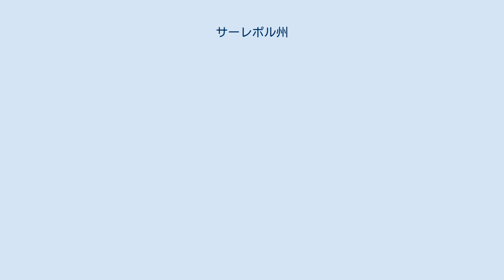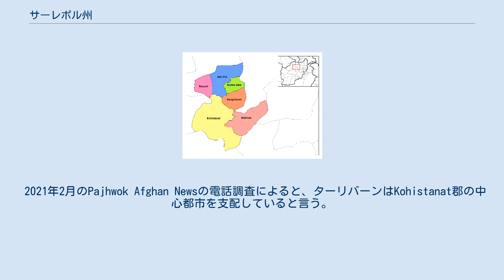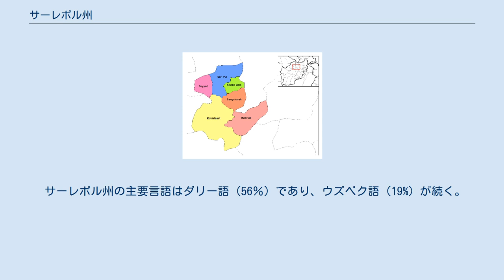サーレポル州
サーレポル州（サーレポルしゅう、ペルシア語: سر پل‎）は、アフガニスタン北部の州である。
石油を産出する。
サレポル州と表記される事もある。
州都はサレプル。
サーレポル州の面積は1万6386平方キロメートル（34州中16位）、総人口は約53万人（34州中17位）、人口密度は32人/平方キロ（34州中19位）である。
 日本の岩手県より少し広い州であり、中山間地と高山が8割を占める山あいの州である。
サーレポル州の南部にはヒンドゥークシュ山脈の尾根の1つがあり、最も高い部分は標高3000メートルを越える。
斜面には高地が広がっており、特に州東部は尾根が南に下がっているので標高1000メートル前後の広い高地がある。
山脈からは幾筋もの川が流れてきて谷を下り、所々にオアシスを作って北に流れていく。
それらの河川は州都サレポルの辺りで集まって1つになり、サフィード川となって北西に流れて行く。
高地の先にはトルクメニスタンのカラクム砂漠から続く広大な砂漠があるが、高地を抜ける前に州境になる。
 1988年4月、バルフ州やジョウズジャーン州、サマンガーン州を分割して、サーレポル州が作られた。
 2004年10月、第一回の大統領選挙が実施され、サーレポル州ではラシッド・ドスタム（約48％）が最多得票を得た。
2009年8月、第二回の大統領選挙が実施され、サーレポル州ではドスタムが応援するハーミド・カルザイ大統領が最多得票（約47％）を得た。
2011年12月、中国石油天然気集団（CNPC）はサーレポル州などで石油開発を始めたが、ドスタム派は分け前を要求していると言う。
2012年12月、ISAF軍はサヤド郡以外の治安権限をアフガニスタン軍に移譲した。
 2014年4月、第三回の大統領選挙が実施され、サーレポル州ではアブドラ・アブドラ元外相が最多得票（約50％）を得た。
2015年7月、ターリバーンが郡の1つを攻撃したが、戦意に劣る警察は10日戦っただけで降伏し、数百人居た守備隊も逃亡したと言う。
 2021年2月のPajhwok Afghan Newsの電話調査によると、ターリバーンはKohistanat郡の中心都市を支配していると言う。
8月8日、ターリバーンは州都サレプルを攻撃し、州知事公邸や警察本部、国家保安局の施設を占領した。
アフガニスタン軍は州都の陸軍基地やBalkhab郡に撤退して戦っている。
 サーレポル州の郡 1市6郡を擁する。
 サーレポル州は農業が盛んで、農業収入が家計収入の大半（75％）を占めている。
小麦（34州中12位）と大麦（34州中11位）の生産量は平均的だが、全国的に見て特産と呼べるようなものは無い。
 アフガニスタン北西部の地底にはトルクメニスタンから数百キロ続く広大なアムダリヤ堆積盆地（Armu Darya Basin）があり、天然ガスや石油が埋まっている。
冷戦時代、アフガニスタンでも他の産油国と同じように資源開発が始まり、サーレポル州ではアンゴット油田（Angot）やカシュカリ油田（Kashkari）、アーク・ダリヤー油田（Aqdarya）、バーザール・カミー油田（Bazarkami）などの有望な油田が見つかった。
サーレポル州の北隣にあるジョウズジャーン州では3つの有望なガス田が発見され、東隣のファーリヤーブ州でも油田が見つかり、この地域の6大油田の推定埋蔵量は8800万バレルに達した。
しかしその後の内戦で生産量はほぼゼロになり、新規開発も行われなくなった。
8700万バレルの石油が20年以上も未採掘のまま残っていた、アフガニスタン北西部の資源開発が再開したのは2010年代に入ってからである。
2011年12月、中国石油天然気集団（CNPC）がサーレポル州などで石油生産を始めた。
なおサーレポル州には、この他にバルクハーブ銅山（英語: Balkhab）がある。
 サーレポル州で最も人口が多いのはウズベク人とパシュトゥーン人、ハザーラ人だと言われている。
その他にはアラブ人、タジク人が続き、クチ族やアイマーク人などの遊牧民も居る。
 サーレポル州の主要言語はダリー語（56％）であり、ウズベク語（19%）が続く。
識字率は9％である。